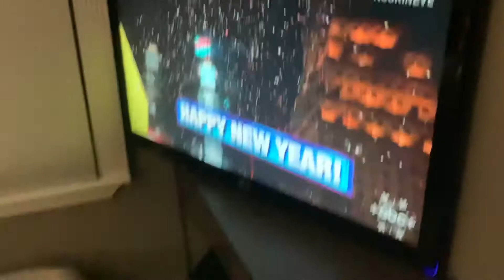Happy New Year 2021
2021 is finally here everybody!! Everyone wanted 2020 to end and I hope 2021 is so much better! Happy new year everyone!